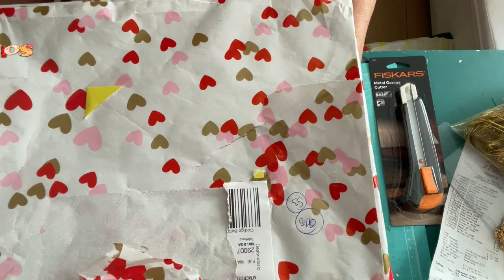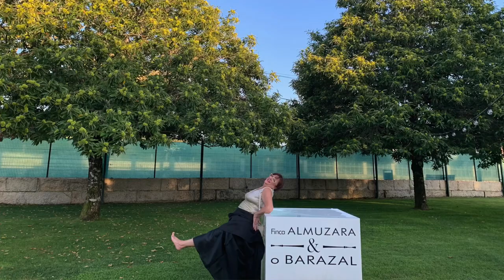Correo feliz de: Bagheera scrap y mas. Lleno de cosas bonitas!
Espero ue os guste tanto como a mí y que paséis por su canal para ver las cositas tan chulaa que hace.
Un beso para todas y hasta la próxima
Mi página web: